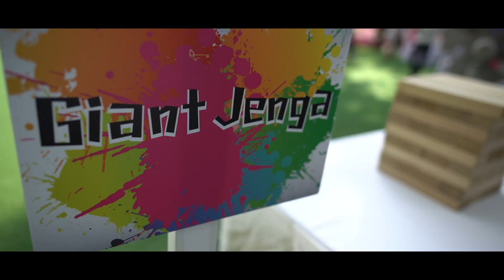Wedding Planner | Destination Wedding Planner | Indian Wedding Planner